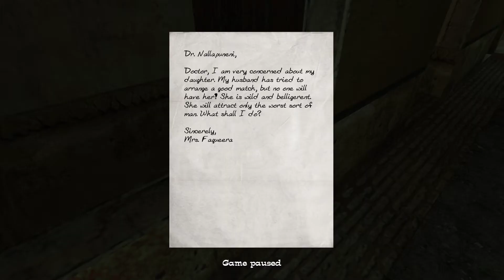NOLF 2 - Chapter 7: Wanted